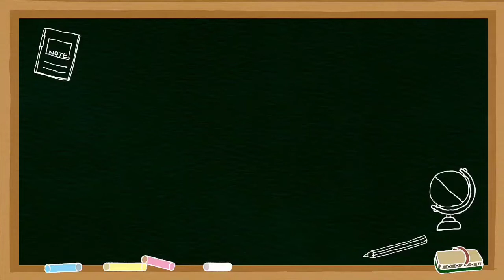Let's Dance || Chicken dance with Trio Lerato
Akhirnya tugas tari gerak cepat selesai juga...

Cuss tonton sampai selesai yah